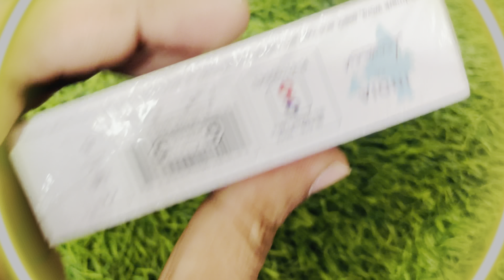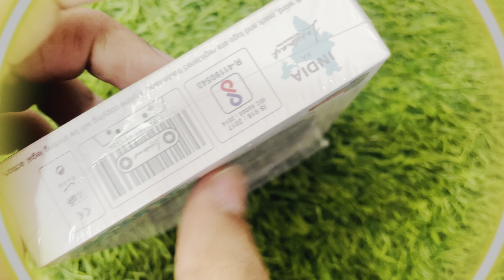Best Earbuds With Active Noise Cancellation Under 1000/-